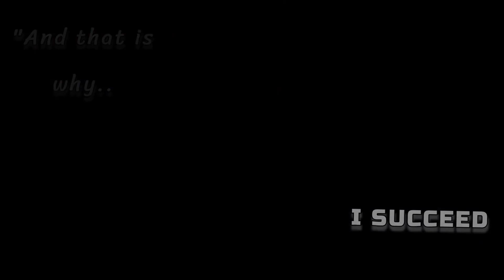Perseverance. Determination. Hard Work. Ibrahim attempts to make his first 3-pointer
6 weeks ago he could barely hit the rim from the free throw line. Miss after Miss did nothing to deter him. He wasn't going home without succeeding.